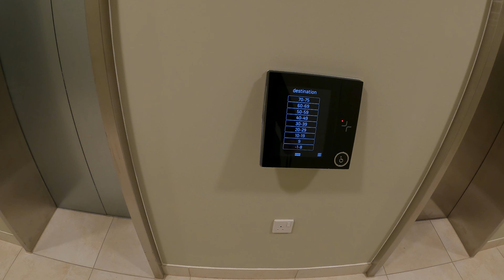COVE PINNACLE - CASUAL LONDON HOTEL IN HIGHEST RESIDENTIAL BUILDING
productions of Bart, while in London

Aerial drone footage from above London.
please visit our company BUDOTS MEDIA for more media